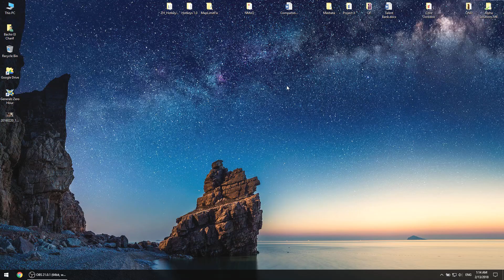C&C General Zero Hour - Defcon 222 pro - Tank - Error - Who do you think would win?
Got the technical difficulties error, I guess when we moved our armies all together :/ it was a fun game, my m8 was afraid to get tank again, and I was making fun of him and I ended up with tank :D

Please let me know how can I improve my Tactics in the comments below :)

Let's bring back the glory to this game :)